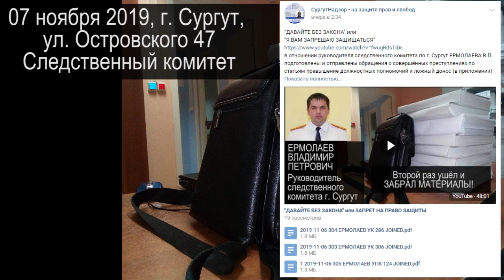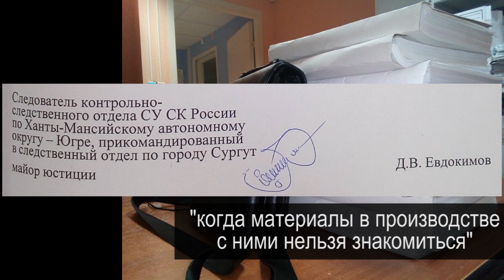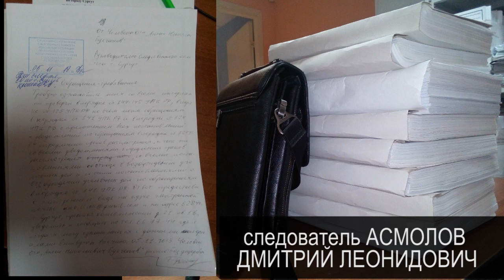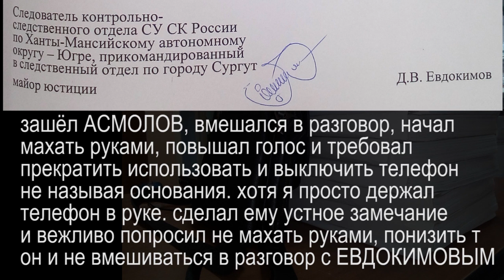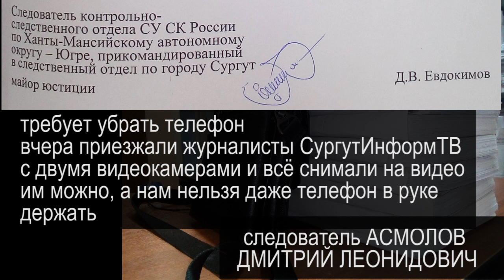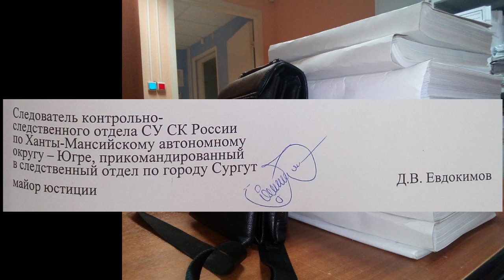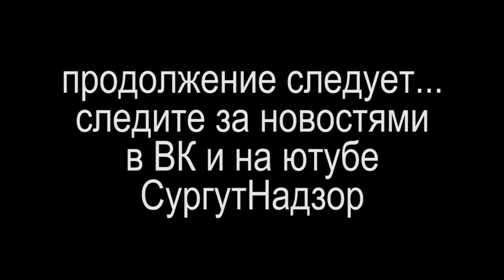СЛЕДОВАТЕЛЬ АСМОЛОВ И ЕГО ЛОЖНЫЙ ВЫЗОВ или "ВЫ НЕ ИМЕЕТЕ ПРАВА ВХОДИТЬ В КАБИНЕТ!" 2019-11-07 Сургут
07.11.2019 второй раз пытались ознакомиться с материалами проверки по 9 томам наших обращений. все три тома материалов проверки снова запустили в производство. видать сами отменили постановления об отказе в возбуждении уголовных дел с целью отказать в ознакомлении. следователь следственного комитета по г. Сургут АСМОЛОВ ДМИТРИЙ ЛЕОНИДОВИЧ выгонял нас из здания и сделал ложный вызов полиции. по данному факту превышения должностных полномочий составлены заявления о совершённом преступлении. документы

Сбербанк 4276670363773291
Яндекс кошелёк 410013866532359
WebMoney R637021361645